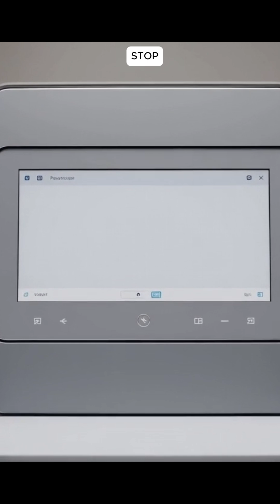Why Hospitals Still Use 30 Year Old Machines That Never Break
Why do hospitals still rely on 30-year-old machines in 2025?
Because these “ancient” devices are more reliable, more durable, and more life-saving than many modern machines. In this video, we uncover why hospitals refuse to replace them—and why old technology still dominates the medical world.